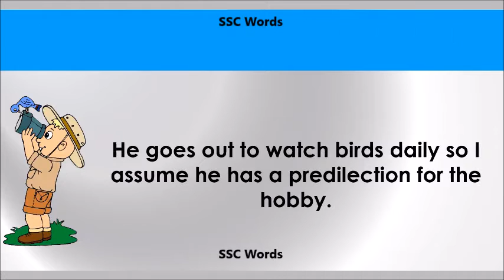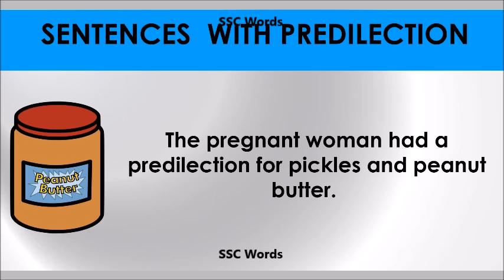Predilection # Improve English # Meaning and 5 sentences # GRE CAT GMAT word # SSC Words